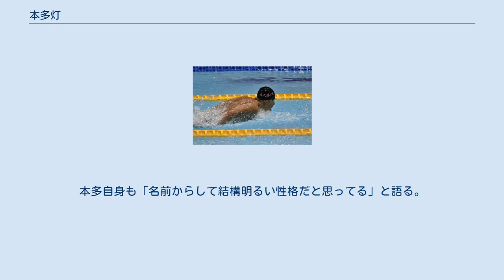本多灯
本多 灯（ほんだ ともる、2001年12月31日 - ）は、日本の男子競泳選手。
専門種目はバタフライ・個人メドレー。
東京オリンピック銀メダリスト。
 横浜市立二つ橋小学校、鶴見大学附属中学校、日本大学藤沢高校出身、日本大学在学。
 幼稚園の頃、兄がきっかけで水泳を始めた。
中学時代からアリーナつきみ野スイミングスクールで萱原茂樹より指導を受ける。
 2019年世界ジュニア水泳選手権の200mバタフライで銀メダルを獲得した。
 2020年日本選手権の200mバタフライで初めて優勝を果たす。
 2021年日本選手権兼東京オリンピック選考会では200mバタフライで派遣標準記録（1分56秒25）を突破する1分54秒88で優勝し、オリンピック日本代表に選出された。
 2021年の東京オリンピック競泳男子200mバタフライでは、準決勝で1分55秒31のタイムで全体8位となり、紙一重で決勝に進出。
決勝は一般的に不利とされる8レーンで挑むことになるも、前半100mで4番手だった順位から終盤で追い上げを見せ、2着でゴールし、銀メダルを獲得した。
金メダルを獲得したクリシュトフ・ミラク（ハンガリー）には2秒48の大差をつけられるも、自己ベストを0秒50更新する1分53秒73のタイムを記録した。
 泳いだ後に筋肉を強調した「マッスルポーズ」を見せるパフォーマンスを行い、大会を通じて本多の代名詞となっている。
 「灯」（ともる）という名前は「周りを明るく照らす存在になってほしい」という願いが込められている。
本多自身も「名前からして結構明るい性格だと思ってる」と語る。